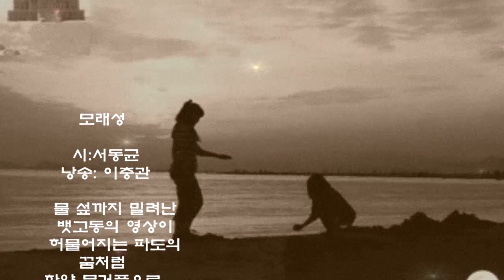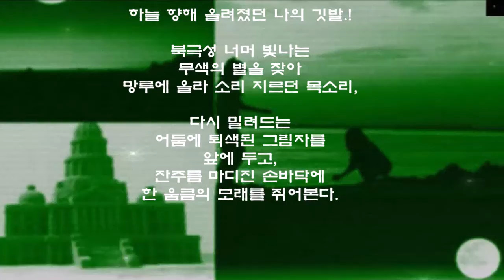(시낭송) 모래성/ 시 서동균 ,시낭송 이충관.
모래성

 시:서동균
 낭송: 이충관

    물 섶까지 밀려난
    뱃고동의 영상이
    허물어지는 파도의 꿈처럼
    하얀 물거품으로 밀려들고

    반나절 쌓아 올린 모래성은
    숨 막히는 몸부림으로
    무너져 내린다.

    하늘 향해 올려졌던 나의 깃발.!

    북극성 너머 빛나는
    무색의 별을 찾아
    망루에 올라 소리 지르던 목소리,

    다시 밀려드는
    어둠에 퇴색된 그림자를
    앞에 두고,
    잔주름 마디진 손바닥에
    한 움큼의 모래를 쥐어본다.